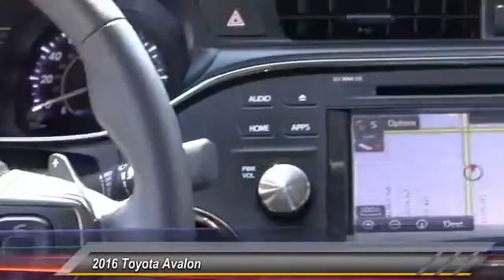2016 Toyota Avalon SIGNAL HILL, LONG BEACH, SEAL BEACH, LAKEWOOD, CARSON RGU216065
2016 Toyota Avalon 4DR SDN TOURING

Boulevard Cadillac
2850 Cherry Ave.

BOULEVARD CADILLAC PROUDLY SERVICING SIGNAL HILL, LONG BEACH, SEAL BEACH, LAKEWOOD, CARSON, & SURROUNDING SOUTHERN CALIFORNIA LOCATIONS. THIS BLACK 2016 Toyota AVALON IS EQUIPPED WITH A Engine: 3.5L DOHC 24V V6 w/Dual VVT-i -inc: Sport, ECO and Normal modes, AUTOMATIC TRANSMISSION, AND RECEIVES AN ESTIMATED 21 City/30 Hwy MPG. CONTACT BOULEVARD CADILLAC AT TO SCHEDULE A TEST DRIVE AND TAKE THIS 2016 Toyota AVALON HOME TODAY, OR VISIT OUR SHOWROOM CONVENIENTLY LOCATED AT 2850 CHERRY AVE., SIGNAL HILL, CA 90755. STOCK #: RGU216065 | 2016 Toyota Avalon 4dr Sdn Touring 2016 Toyota AVALON 4DR SDN TOURING Completely Inspected and Reconditioned, Factory Warranty Remaining, Navigation System, Power moonroof. New Price! Odometer is 15958 miles below market average! 30/21 Highway/City MPG Recent Arrival! 2016 Toyota Avalon 3.5L V6 DOHC Dual VVT-i 24V STOCK #: RGU216065 | VIN: 4T1BK1EB8GU216065 | 2016 Toyota Avalon 4dr Sdn Touring Boulevard Cadillac BOULEVARD HAS BEEN SATISFYING SOUTHERN CALIFORNIA CAR BUYERS SINCE 1961. FRIENDLY & FAMILY OWNED. PLEASE CHECK US OUT ONLINE AT BOULEVARD4U.COM FOR MORE INFORMATION.